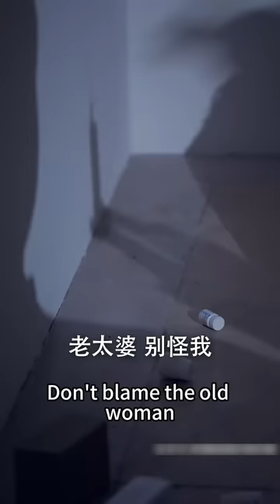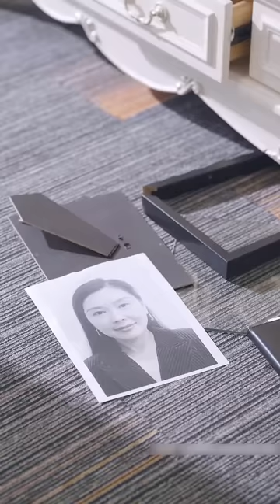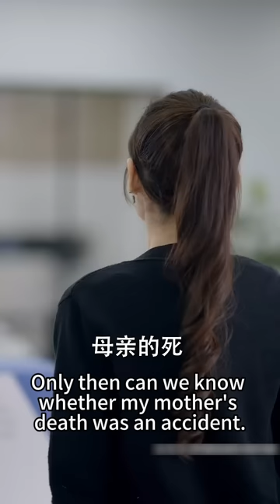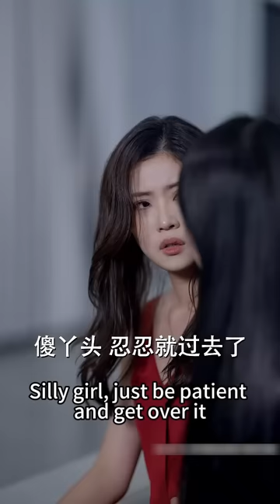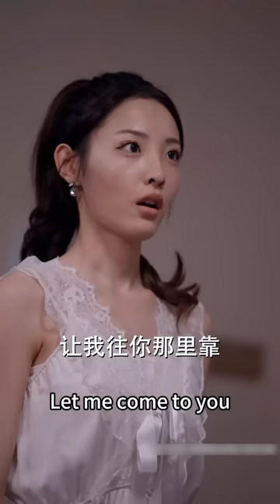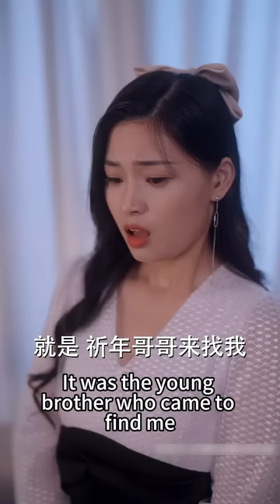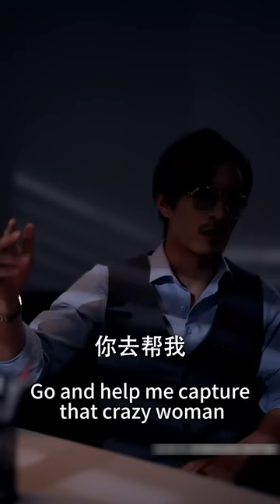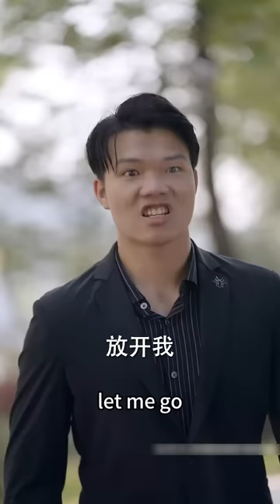【完整版结局】她被綠茶妹妹賣給花花公子，拼死逃出後卻被繼母一家送進精神病院，怎料隨手救下的女人竟是千億首富的母親，把她接回家捧在手心上寵愛！熱播短劇